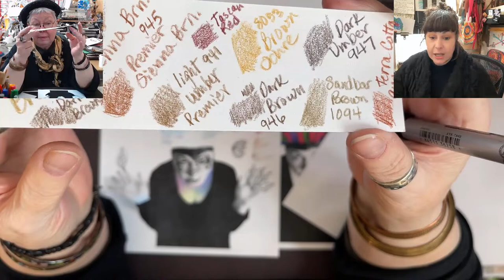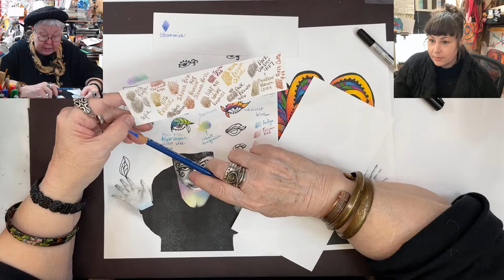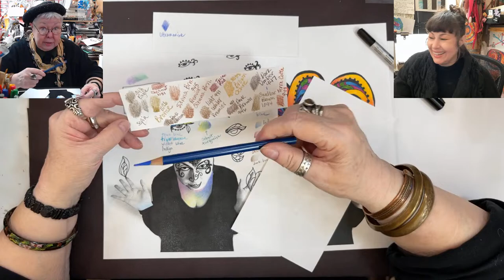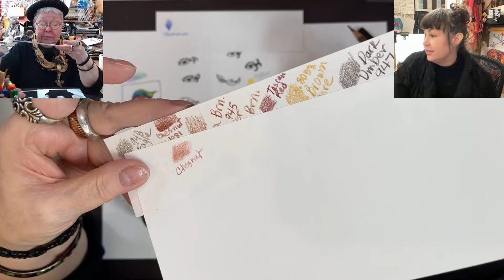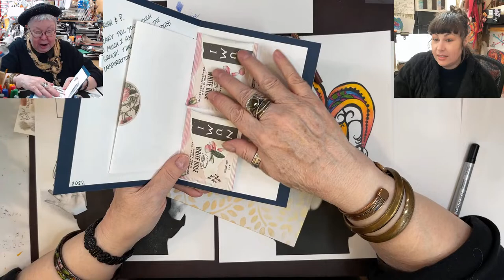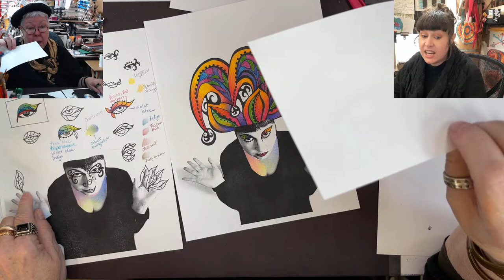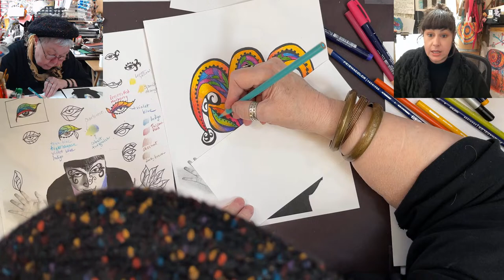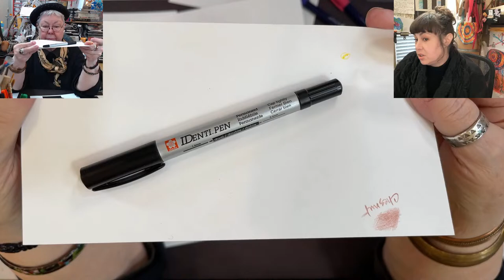Colored Pencils & Markers Doodle Bomb Photo